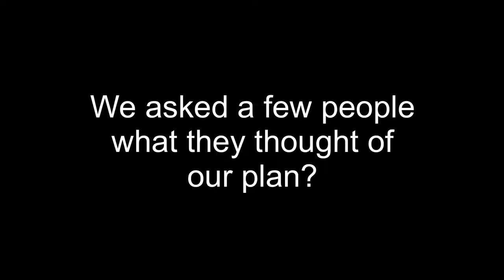Beaconsfield to Melbourne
We move into a new phase of the expedition this week. Leaving Tasmania for Victoria meant hopping across Bass Strait and coming into Australia’s second largest city… on tandem bikes!